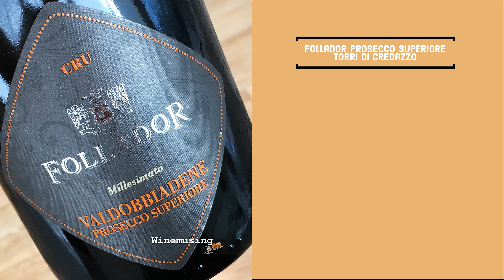Winemusing wine reviews of the week - Episode 14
Each week, I do a 'Quickie Review' video of wines reviewed recently on winemusing.com.

A celebration of love and bubbles! This week there is a fizz festival : Cava, Prosecco and a very fine Australian sparkling rosé.

Wines for this week are:

-Follador Prosecco Superiore Torri di Credazzo
-Juve Y Camps Selección Reserva Cava
-House of Arras Rosé

If you like these quickie reviews, visit winemusing to see the full review for each wine and so much more.

Lisa